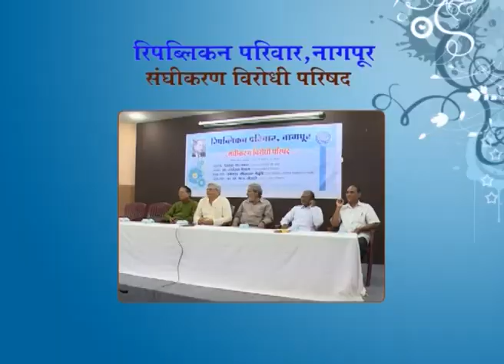Sitaram Yechury on RSS